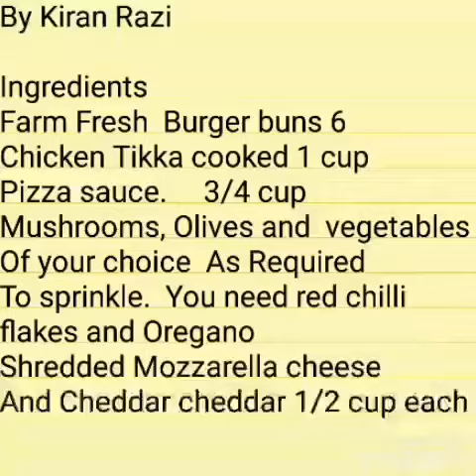Old-fashioned bread pudding ND Pizza burgers